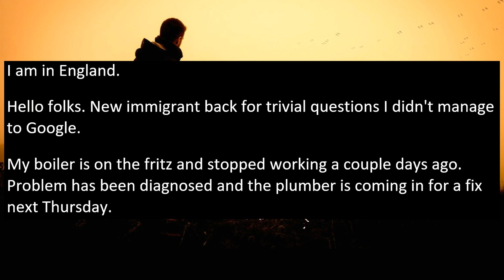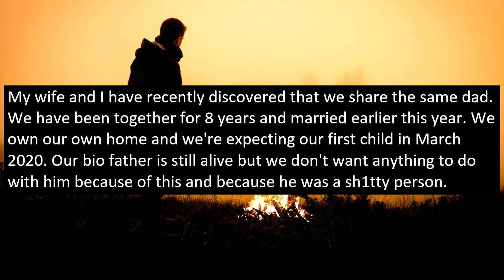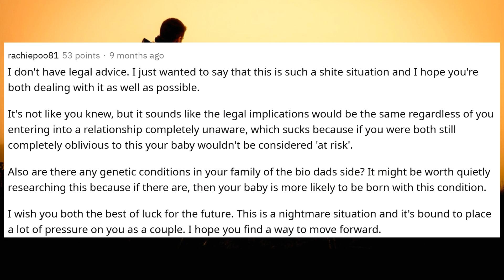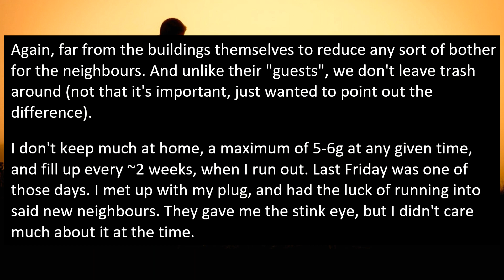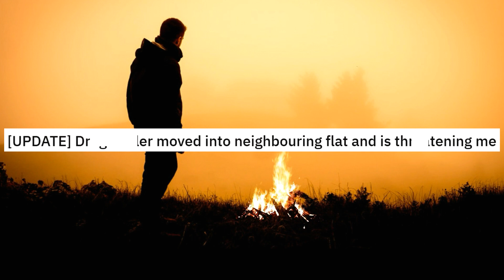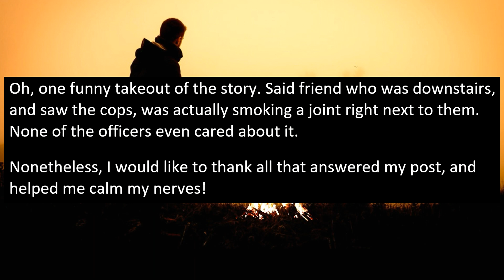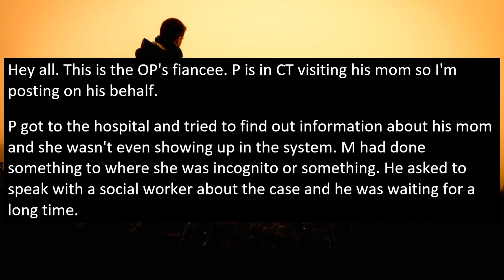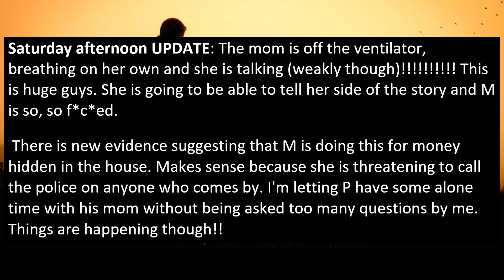r/LegalAdvice - JUST FOUND OUT WIFE & I ARE SIBLINGS, WE GOT A BABY ON THE WAY ..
In this episode, OP finds out that his wife and him are actually related and obviously that is a big issue. In addition, his wife is also pregnant and this could cause a lot of issues. If you want to know what OP does to solve this problem, please watch the video until the end!